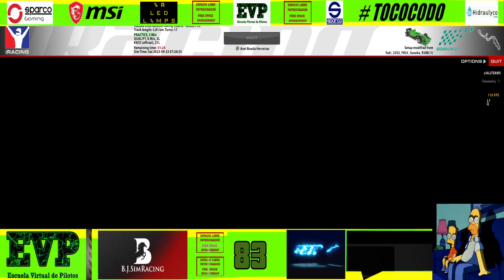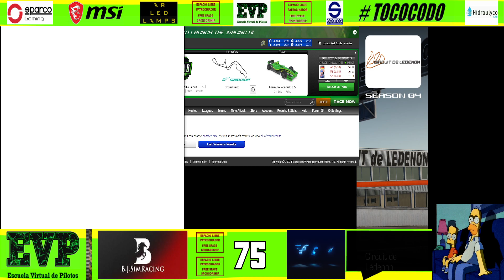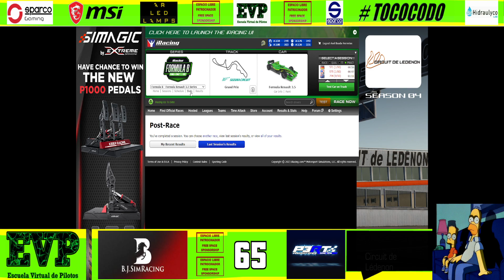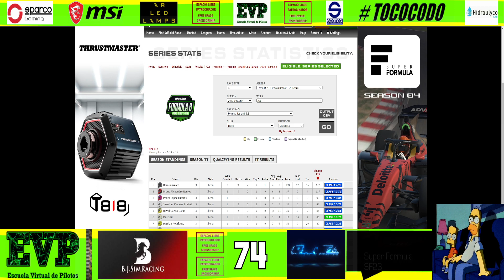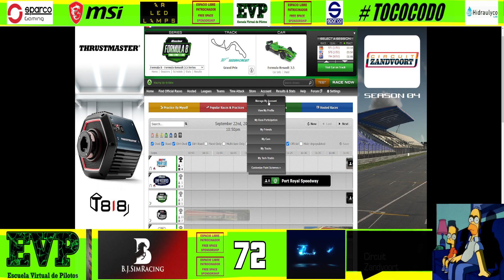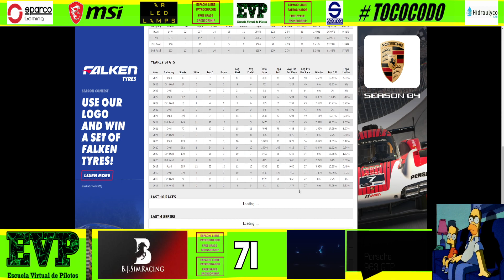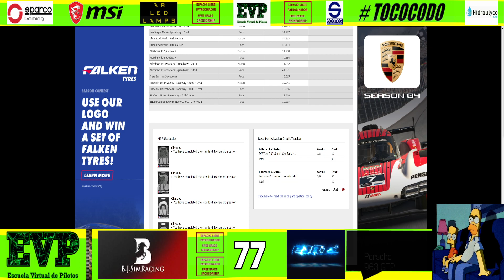Carrera Renault formula 3.5! sorry si no leo chat y cnt tarde! No tienes clan, únete a EVPK! !sorte